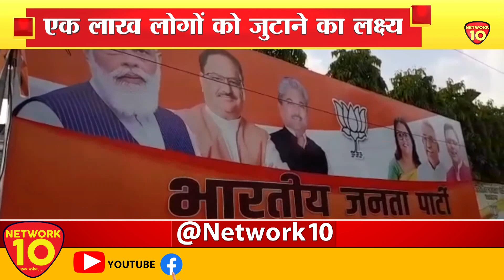Dehradun को मिलेगा PM MODI का तोहफा, जनसभा को करेंगे संबोधित || NETWORK10